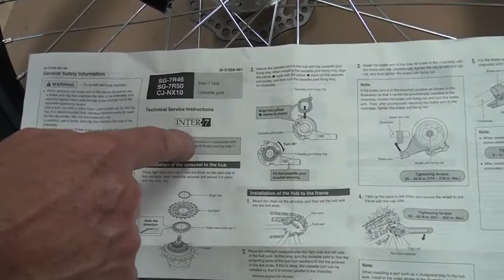StreetStrider 7i rear wheel installation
Installation of the rear wheel on the new StreetStrider 7i that has the Shimano Nexus Inter 7 speed internal gear hub.